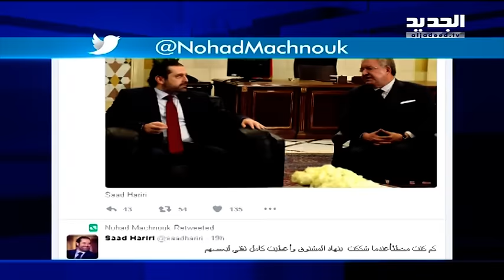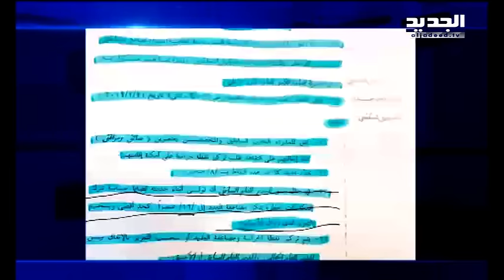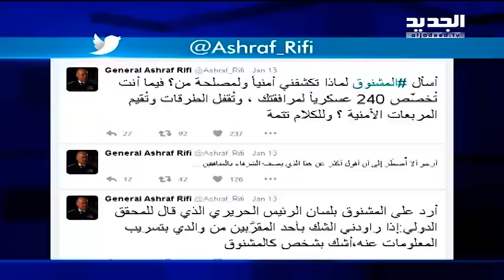بالوثائق: مملكة ريفي تتهاوى.. وسحب 47 عنصراً من "جيشه"! - يمنه فواز